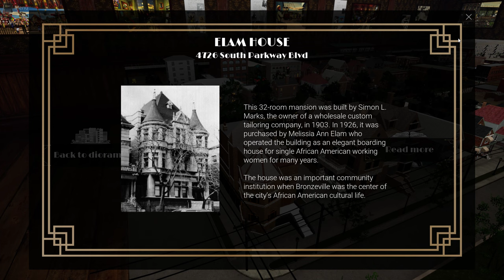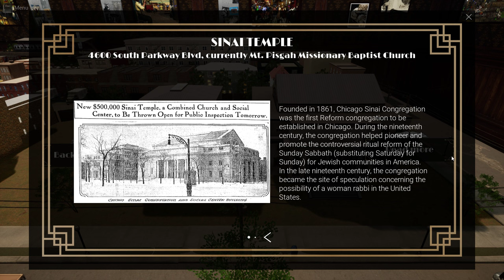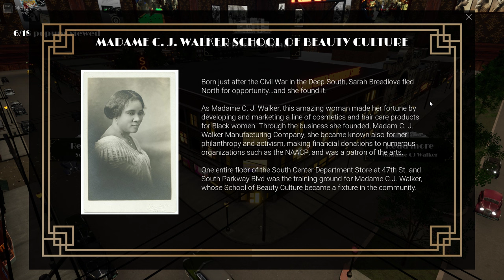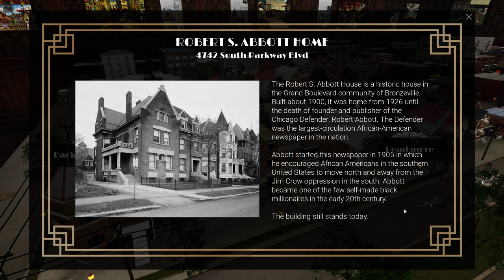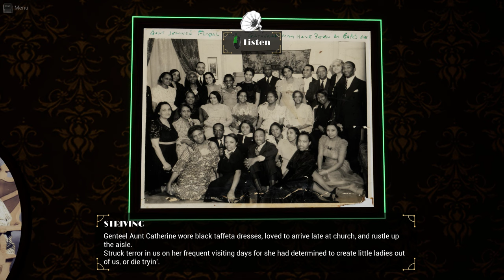Time Machine Bronzeville | GamePlay PC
Explore the dynamic cityscape around East 47th St. and South Parkway Blvd - the heart of Bronzeville - on Chicago’s South Side, as it was between the World Wars. Encounter heroes and scoundrels, survivors and thrivers, in 3D interactive scenes that transport the visitor into detailed recreations of this vanished community.

It was a time shaped by the Great Depression, Jim Crow segregation, and a burgeoning Chicago Renaissance in music and the arts, commerce and culture. It was the time of the Great Migration of thousands of African Americans as they fled the harsh realities of the South for the hope of a better life in the cities of the North and West.

Enter the Time Machine Bronzeville gallery and encounter a large tabletop Diorama displaying the recreated cityscape at the heart of Bronzeville. Take a stroll around the diorama and examine actual and imagined Bronzeville locations, animated with people and activity. See the archival photos and media and audio recreations that add authenticity to the experience that is, at once, arresting and immersive.

Click on any of dozens of diorama locations to reveal Popup Panels that include informative text, archival photos and audio recreations describing the places and their significance. Activate the Spyglass feature to take a closer look at the cityscape. At street level, you’ll encounter some of the characters and sounds that animate this vibrant community.

Take a ride on the Bi-plane with its undulating banner announcing, “Carnival Today!”. Get a birds-eye view of the neighborhood. Jump into the Jitney Cab and take a scintillating night ride through the streets of Bronzeville. View the cityscape from the L- Train to get a “South Side” perspective of the now-vanished cityscape.

Turn your attention to the gallery walls lined with dozens of black and white photographs and framed colored scenes. These are the portals to the Storyworld. Click on the photos or enter the scenes to see and hear the stories that helped shape America in the 20th century.

There is a lot to see and discover (and surprises to reveal) as you proceed on your journey in Time Machine Bronzeville. The Achievement Dashboard will keep track of what you have discovered and give hints as to what more there is to explore. Collect all of the Markers on the Diorama and the Gallery Storyworld and become the official Mayor of Bronzeville.

Explore… Discover… Be Surprised. Welcome to Time Machine Bronzeville